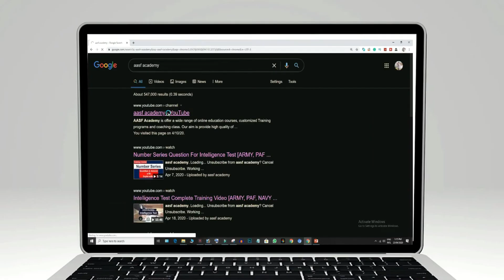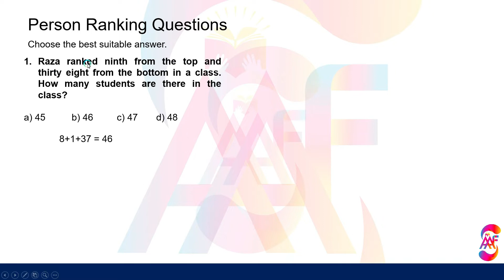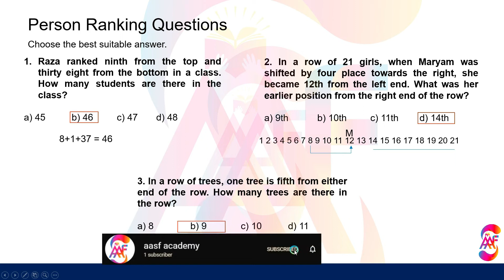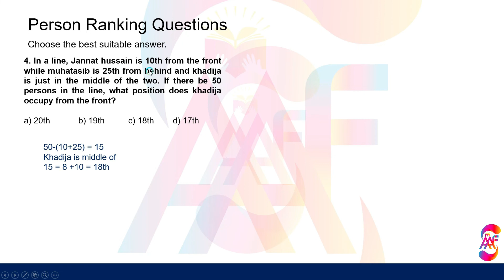How to Pass Civilian Apprenticeship Test in Pakistan Navy - Personal Ranking Repeated Exam Question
This video is especially for civil appertanceship candidates those attempt Pakistan Navy Civilian Apprenticeship Test or Intelligence Test. We are sharing the five most repeated Questions in the previous civil Apprenticeship exams.  These questions are based on some techniques every candidate must know. Admissions to Pakistan Navy Polytechnic Institute Karachi have started and it's now intelligence test part is coming. So if you are a student and looking to take admission to PNPI then this video is very helps full for you.
Pakistan Navy Polytechnic Institute Karachi, Affiliated with Sindh Board of Technical Education is accepting Applications from interested candidates in Admissions for DAE Diploma of Associate Engineering Evening Program in Electrical, Electronics, Mechanical, Computer Information Technology for the session of 2022.

Part-I - How to pass personality tests in 2020 [ARMY, PAF, and NAVY]  Complete guide step by step.

You can join our Facebook and WhatsApp.